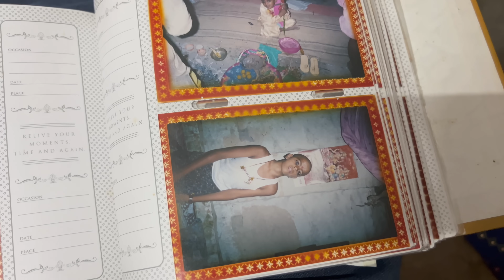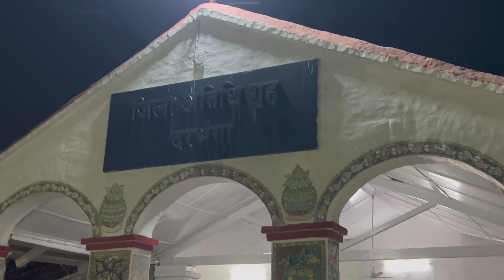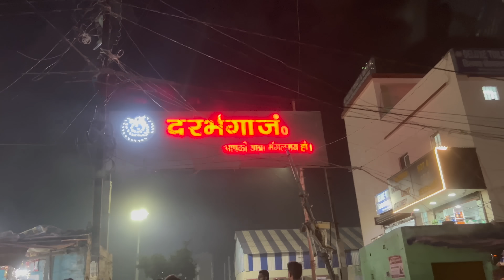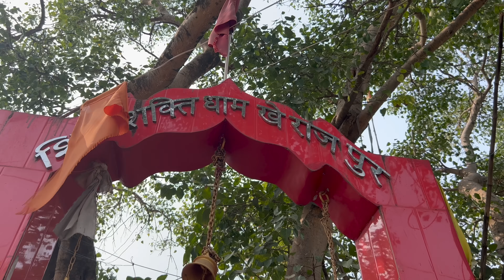Ayachi ki Baba ke saath Musical jugalbandi in Bihar 😍 - Rishav Vlogs